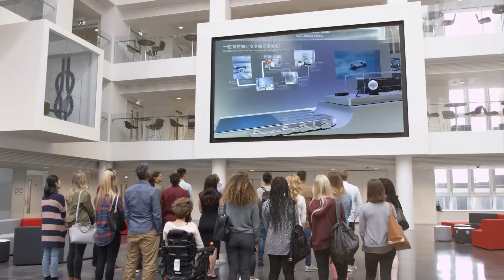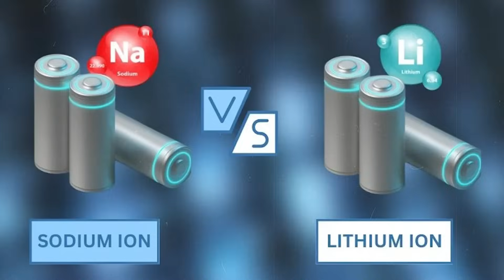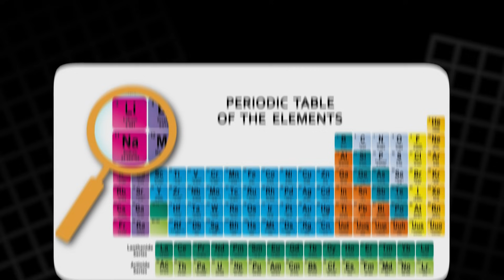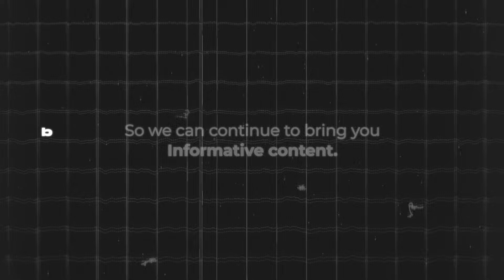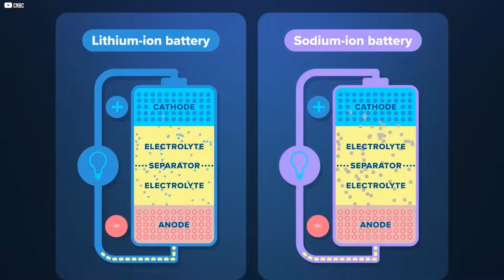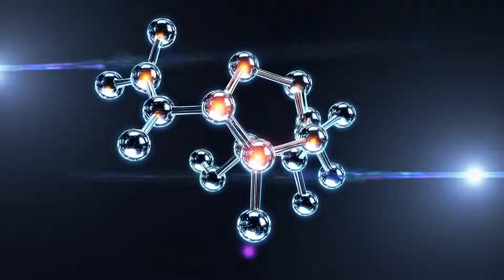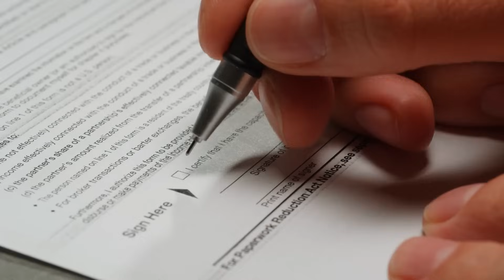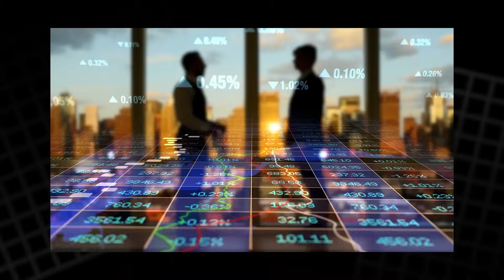Why Salt Might Power Your Next Car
The biggest battery companies in the world—CATL and BYD—are shifting away from lithium. Their new obsession? Sodium-ion batteries, powered by something as common as table salt. But why the sudden change? In this video, we’ll dive into the science, the market moves, and the real-world impact of sodium batteries. From EVs to grid storage, this surprising technology is gaining traction fast. Could sodium really challenge lithium’s dominance? Or is this just another tech trend that fizzles out? Join us as we explore what might be the future of energy storage—and why the stakes have never been higher.